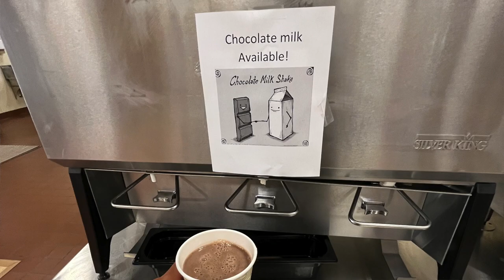Balancing the Army Reserve and a Civilian Career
A fulfilled and enriched life yep.